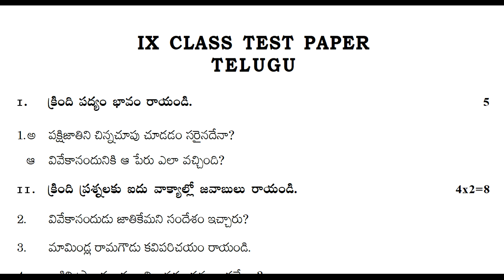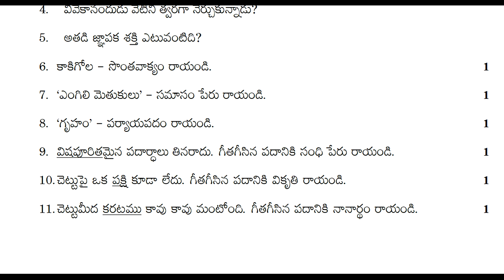fa1 class 9 telugu model question paper | fa1 telugu previous model paper | telugu fa1 practice test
9th class internal test model papers,
9th class all subjects sample model papers,
9th class all subjects sample question papers,
school important question test papers for preparation,
class students data sheet and model questions,
class useful model question papers for all subjects,